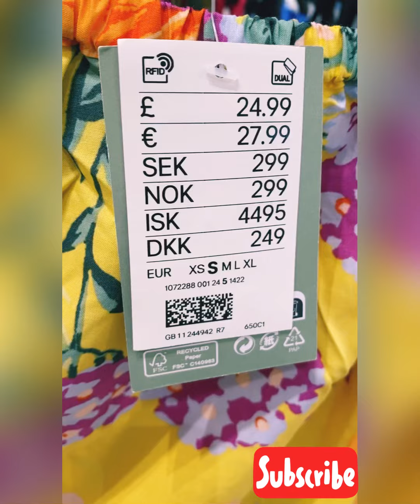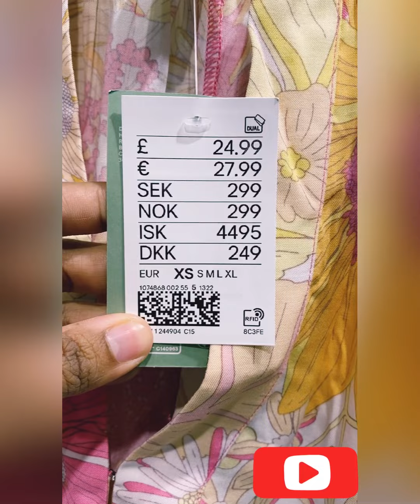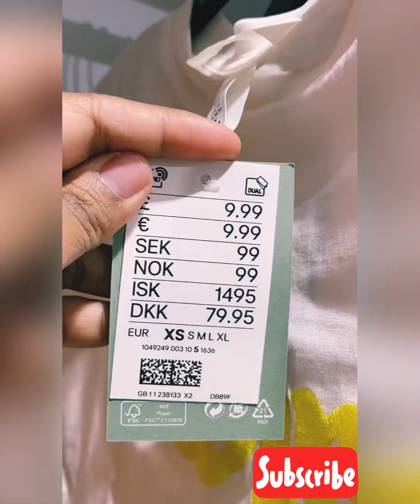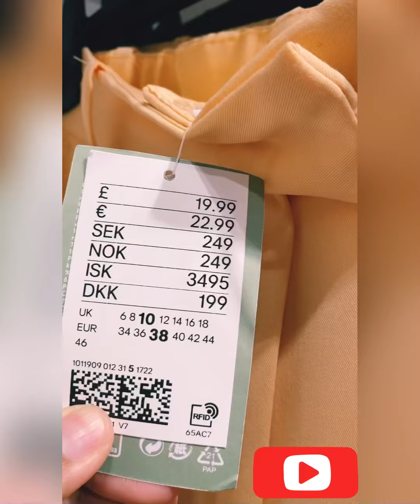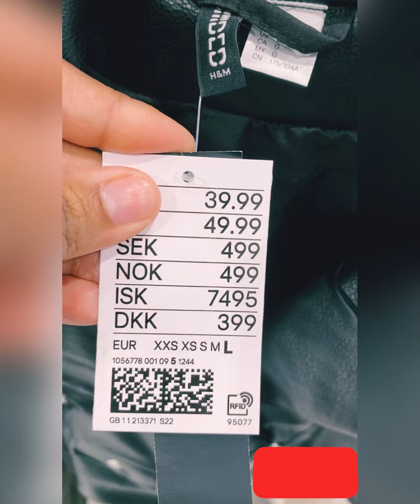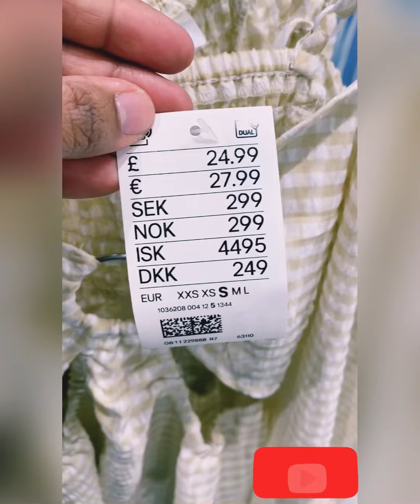H&M May2022 Collection in Store